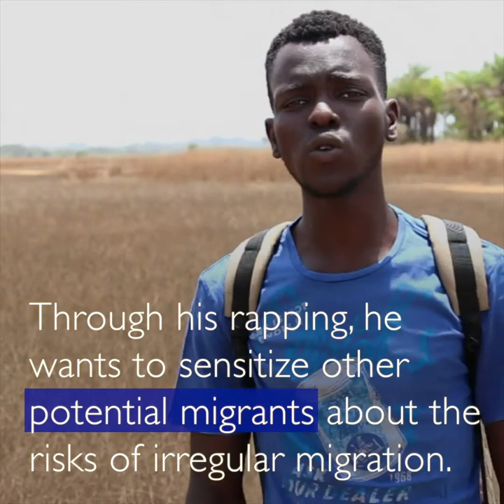Abdoul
Stories of Return and Reintegration